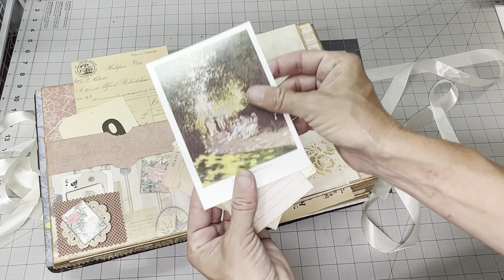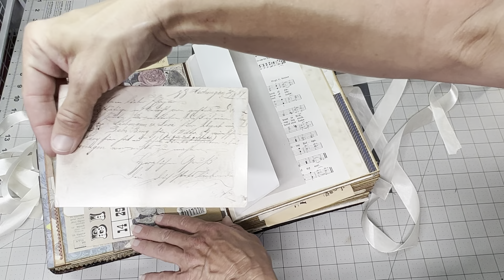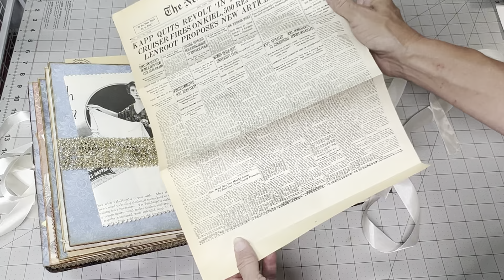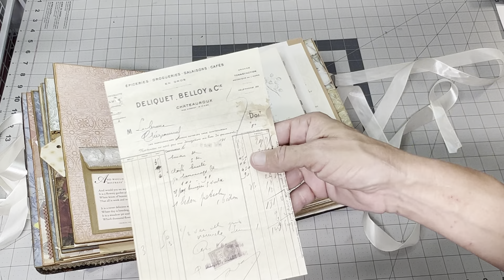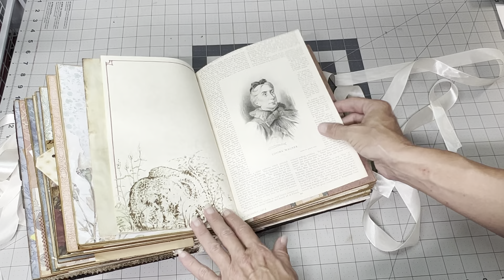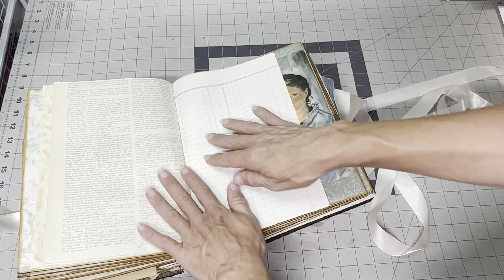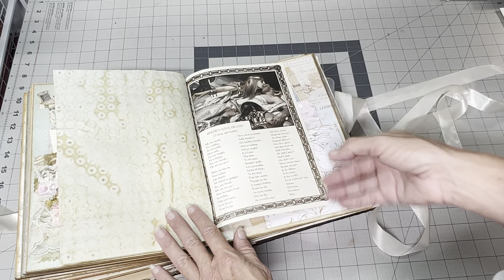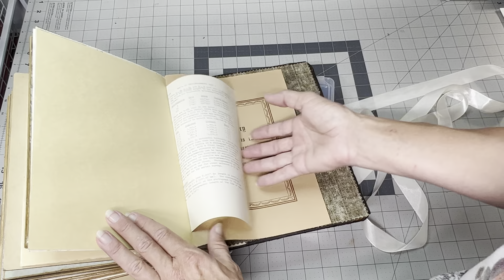Handmade Antique Cabinet Card Photo Album 19th Century Lost in Time Junk Journal SOLD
This beautiful handmade journal was created with lots of vintage ephemera and full of surprises.

This journal is made up of various book and music pages, DSW and card stock, coffee dyed and other papers and ephemera - the theme of this journal is many timeless pieces from the 18-early 19th century.

Many tags, tucks, pockets, note cards, collages, blank pages and more.

 272 pages.
hidden Pamphlet stitch binding - the original photo album was taken apart and refurbished and reinforced with adding more signatures to the original rigid photo album pages.

the cover has been textured and make to look like faux hard leather.  The spine has antique lace trim and the closure is ribbon

 Front cover is covered in floral and original artwork.

This is a journal that is packed full of ephemera and you can take away or make it your own.   It is HUGE and Heavy!!!

Measures 10.5" x 8.5"
4." spine” 6” gater opening

Please check this item and others in my Etsy store: